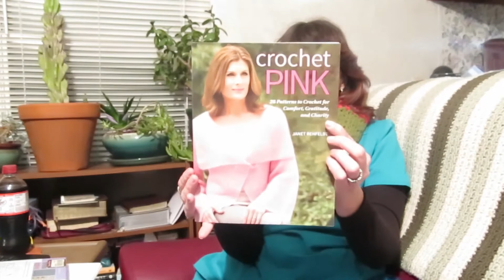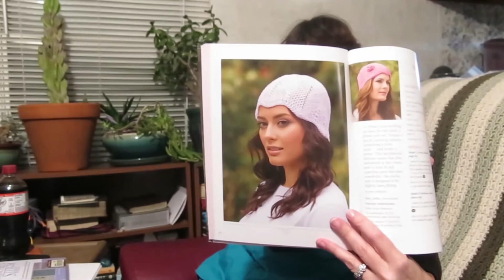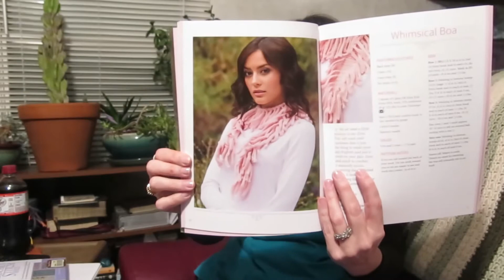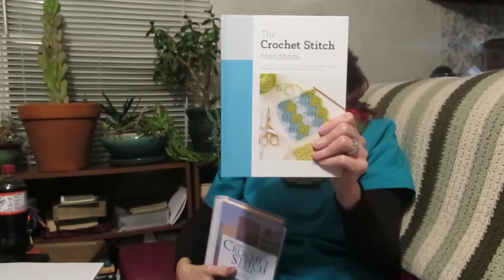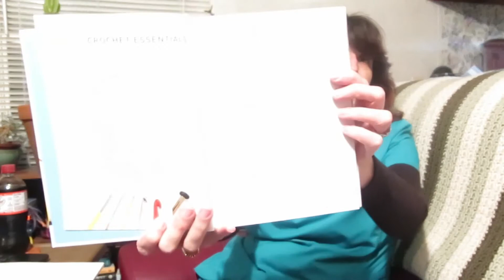He did it again!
I have the best hubby ever!!!

"Crochet Pink" by Janet Rehfeldt

"The Crochet Stitch Handbook" by Betty Barnden

Let me know if you are interested in a Christmas Ornament exchange and if you would be willing to "send" it overseas.

Also, I will be setting up Zoom time in order for us to gather and do a Gingham blanket CAL. Let me know if you are interested in that as weel.

Amazon Wish list: (for those of you who wanted to know)